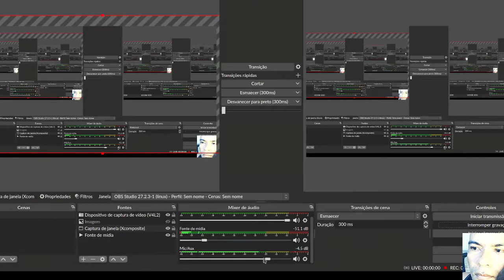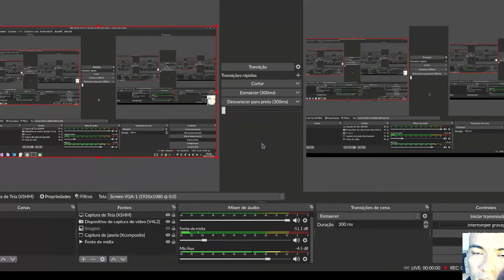Redutor de ruídos do Biglinux! | microfone sem ruídos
Neste vídeo mostro a poderosa ferramenta do novo sistema operacional Biglinux, o redutor de ruídos para microfone. Com este aplicativo você pode gravar seu áudio sem  ruídos no seu dispositivo.

ATENÇÃO!
Cuidado com suas  palavras, palavrões serão e links serão bloqueados automaticamente, uso o bloqueador do youtube.
Criar vídeos exige muito esforço e tempo, também tento transmitir o conhecimento que adquiri através de anos de atividades.
Se você gostou deste vídeo,espero te ver inscrito no meu canal ou assista a outros vídeos como esse.Eu gostaria muito de ler um comentário seu abaixo. um grande abraço e até o próximo vídeo!
Se desejar, você pode apoiar o canal com um pix!